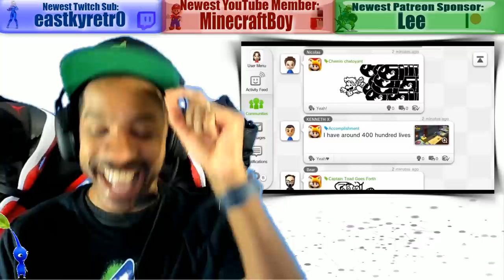Two Big Nintendo Switch Games Coming